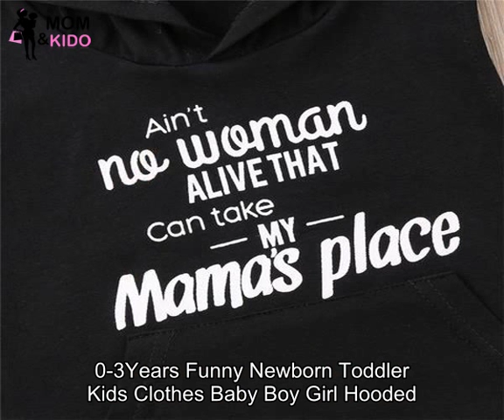0-3Years Funny Newborn Toddler Kids Clothes Baby Boy Girl Hooded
Brand Name: pudcoco
Model Number: Hoodies & Sweatshirts
Material: Cotton,Polyester
Gender: Unisex
Style: Casual
Pattern Type: Letter
Sleeve Style: Regular
Collar: O-Neck
Fit: Fits true to size, take your normal size
Neck Pullcord: Without
Head Pullcord: Without
Department Name: Baby
Item Type: Sweatshirts